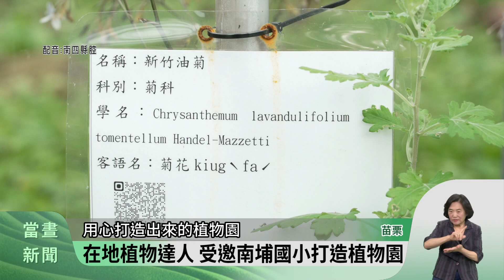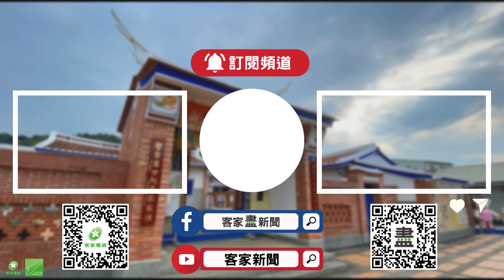享受恬靜.客家常民文化 走進南庄南埔村【客家新聞20240529】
進到苗栗南庄的路口，有一個小村子叫做南埔，它沒有南庄老街這麼熱鬧，也沒有很多的外來的遊客，所以客語和在地常民文化，在這都還保持得很完整，是一個很好慢慢散步玩味的地方。